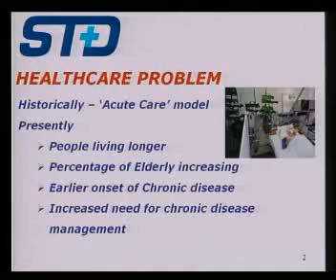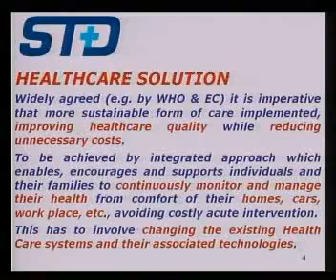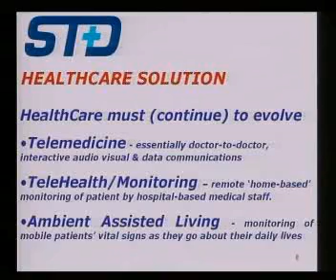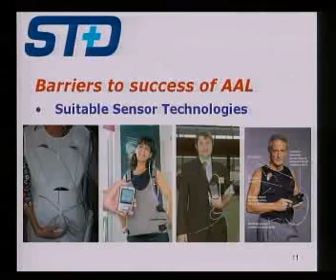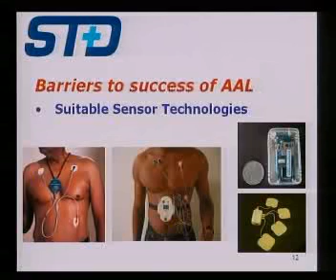Eric McAdams 1/2 - pHealth2008 (Español)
Presentación de Eric McAdams en el Congreso pHealth2008